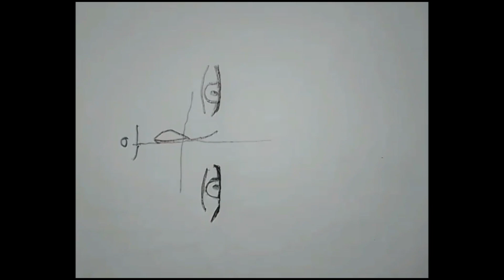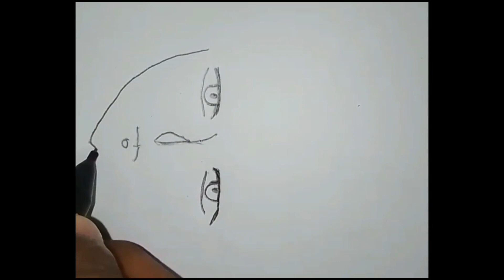step by step drawing Mashel please like please subscribe vln arts